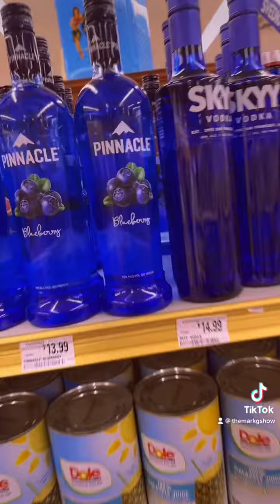State of Maine trying to ban flavor vape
So maine is trying to be a dictator state along with being 100% biased both parties are equally wrong for even considering this bill